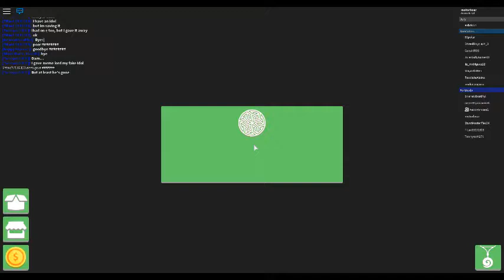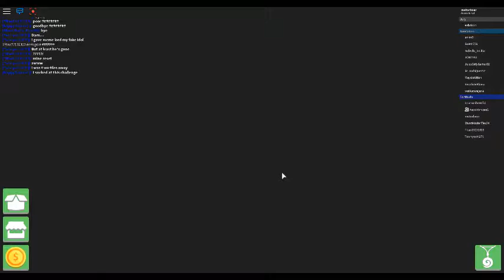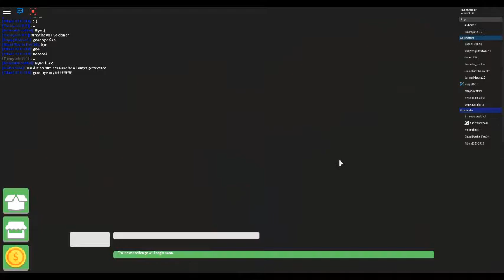(EP6) A puzzle?